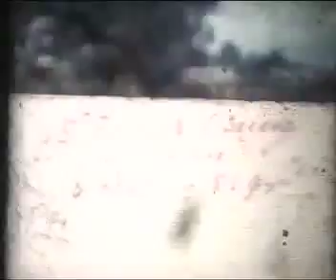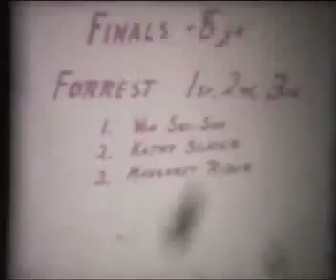1960Sep30SouthCanberraAthletics.mp4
South Canberra Athletics 1960. Win Shi Sho, Kathy Slater, Margaret Rider, Athene Gilchrist, Christine Solomon, Judy Bullock, Chris Slater, Peter Murphy, Chris Hunter (?), Grey Hutchinson